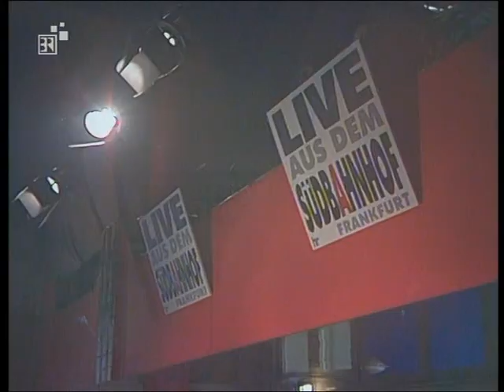Jeff Buckley | Live Aus Dem Südbahnhof | Frankfurt, Germany | 2/24/1995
BR3
SME

00:00 Mojo Pin
13:20 So Real
19:37 Last Goodbye
24:56 What Will You Say
34:10 Lilac Wine
42:04 Grace

Filmed in Frankfurt, Germany, on 24 February 1995.